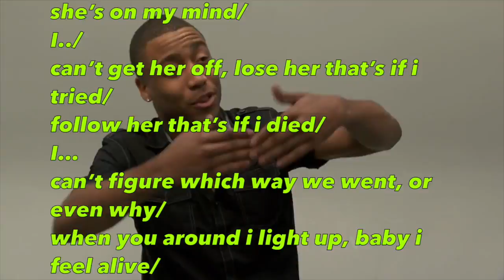Ellie Goulding - On My Mind(RAP COVER/REMIX) Clean Lyrics #26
If you’re looking for a DOPE RAP REMIX this is the right place! I do a cover/remix once a week. I can bet you any money that I’ve done my own version to one of your favorite songs(Chainsmokers, Ariana Grande, Nicki Minaj, Drake, Lil Wayne, Future, Lil Yachty, Charlie Puth, Selena Gomez, Justin Bieber, 50 Cent, 2Pac, TI, Ty Dolla Sign, Wiz Khalifa, Lil Uzi Vert, I’m trying to think of everything on radio, I can’t but you get my point by now damn it!) and if not, hit me up on Twitter @antdolla702 and I’ll do it for you. Click that lil picture and let’s start this journey my friend…

Hey thanks for checking out my video. Here is a cover song/remix I wrote and performed of Ellie Goulding 's "On My Mind" ! I found the instrumental audio on YouTube :)